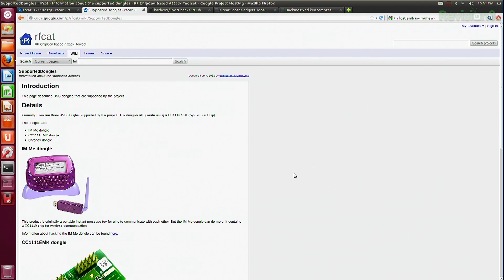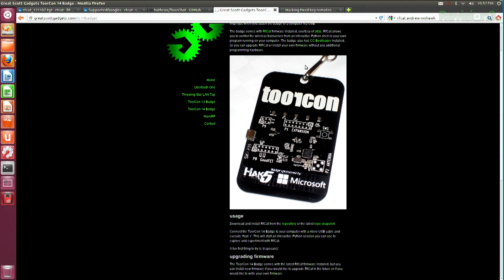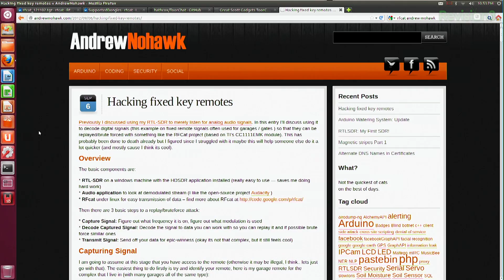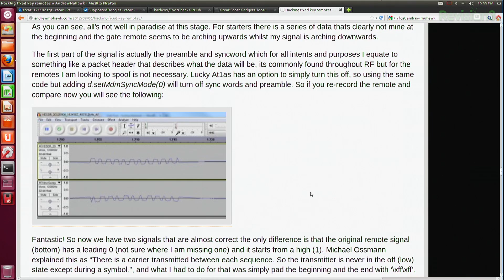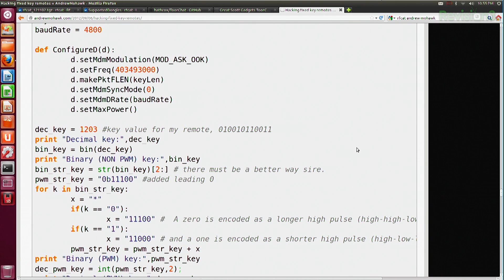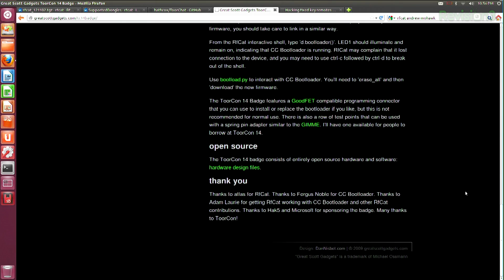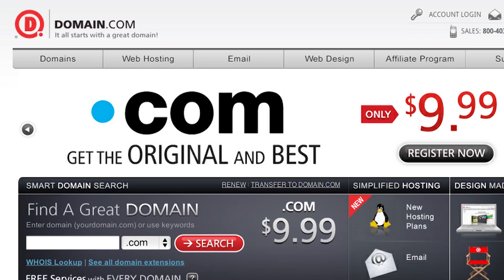Hak5 - Anonymous Browsing The Easy Way and 900 MHz SDR With RFcat and Python, Hak5 1214.1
Hak5 -- Cyber Security Education, Inspiration, News & Community since 2005:
This time on the show, we continue hacking the airwaves with RFcat, a usb radio dongle and a little python lovin'. Then I'm setting up a bit of counter surveillance rig the easy way with a live Onion Router distro. Plus, portable VPN clients for unprivileged users - what are your open source options? All that and more, this time on Hak5!